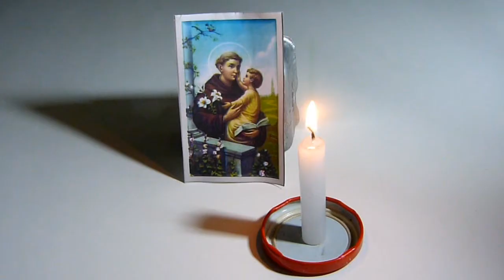Simpatia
Mulher realiza ritual - convocatÓria buscando o homem com quem deve se casar.

Por Kelly Saura e Nacho Durán.

Foi mostrado no Festival Visões Periféricas (Recife) e foi finalista no Festival Arte.mov 2011 (Belo Horizonte).